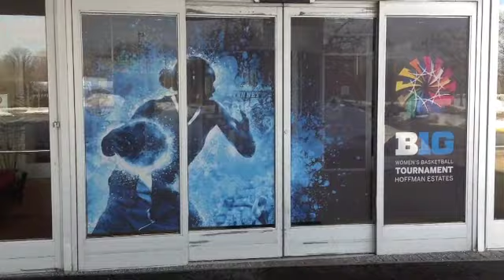Odyssey 2013: Big Ten Tourney, Day One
The Boilermakers head to Chicago for the 2013 Big Ten Tourney in this edition of Odyssey 2013.